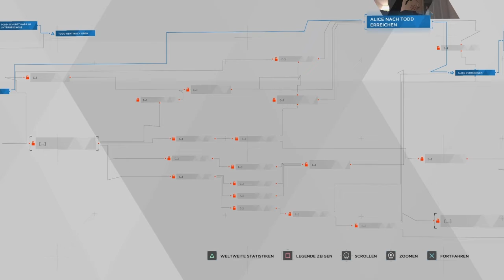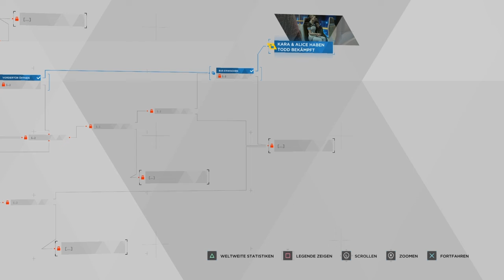Detroit Become Human Gameplay German #05 - Fehlfunktion // Menschlicher als der Mensch?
Genre: Action-Adventure
Entwickler: Quantic Dream
Publisher: Sony Interactive Entertainment
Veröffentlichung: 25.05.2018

TRANSPARENZ / PRODUCT PLACEMENTS:

[✖] Video: Dieses Video wurde NICHT bezahlt.
[✖] Reise: Es wurde keine Reise finanziert.
[✖] Sonstiges: Alles ruhig hier, Officer.